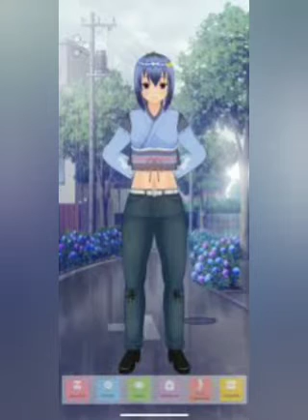ulta magna tribute